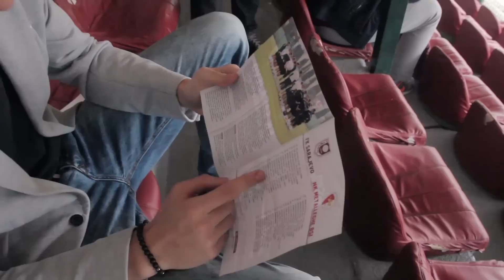Tajna ljubavi: Džanan Musa